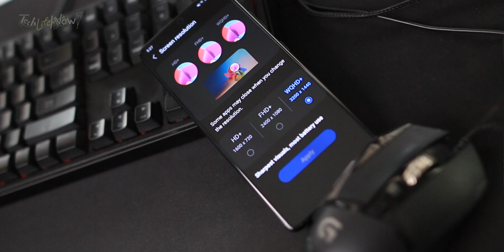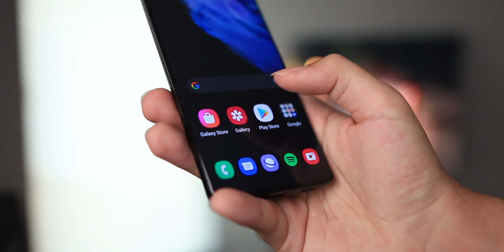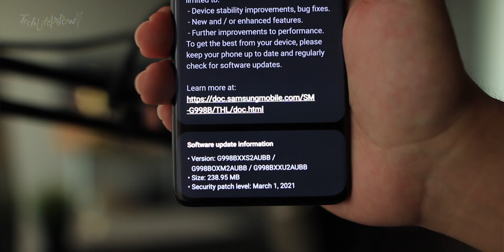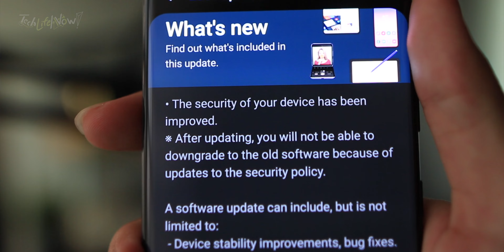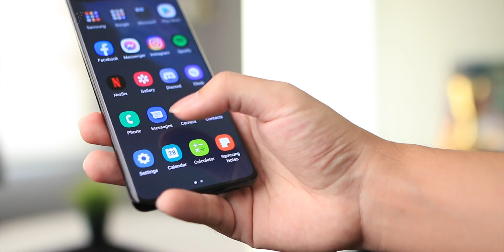รีวิว Samsung Galaxy S21 Ultra จอกับกล้องเทพจริงมั้ย? ใช้งานหนักๆโอเครึเปล่า!? | TechLifeNow!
ถ้าชอบอย่าลืม! กดLike กดShare กดติดตามเพื่อดูลิปใหม่ๆจากรายการกันได้เลยนะครับ ที่สำคัญอย่าลืมกดกระดิ่งแจ้งเตือนข้างปุ่มติดตามกันด้วยนะค­รับบบบ ^-^

0:00​ Introducing
0:28 ทดสอบกล้องและเกม
1:23​ การออกแบบดีไซน์
2:02​ หน้าจอดีขึ้นแค่ไหน?
2:57​ สแกนลายนิ้วมือที่ไวขึ้นแบบรู้สึกได้!
3:37​ แบตเตอรี่ใช้ได้นานแค่ไหน?
4:38​ ข้อติของรุ่นนี้
5:31​ สรุป